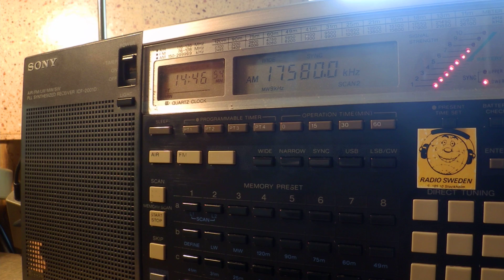24 05 2016 CNR 1 Jammer vs VOA in Tibetan to CeAs 1403 on 17485, 17580 unknown vs Udorn Thani, Lampe